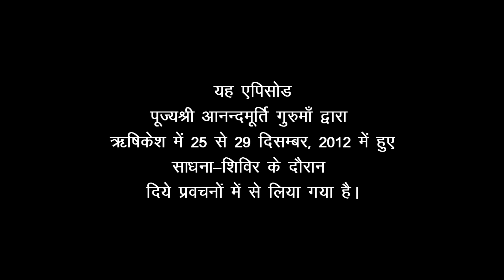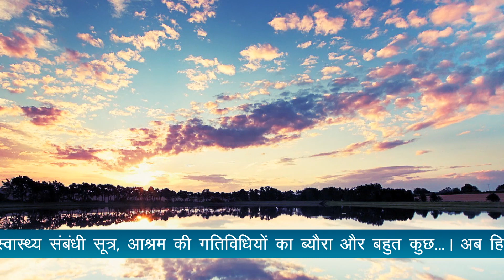Amrit Varsha Episode 542 (7 Jan, 2014)